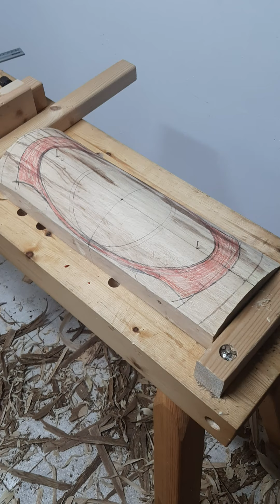bowl carving -design layout dave fisher style גילוף קערת עץ בכלים ידניים - שרטוט היטל העל של הקערה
🌿 מוזמנים לשאול כל שאלה ולצפות בסרטוני הדרכה (גילוף, השחזה ועוד ) כאן בערוץ
🌿 למידע ותאריכי סדנאות גילוף קרובות בקרו באתר

if you wish to Support me as a creator and teacher of Green woodworking  in Israel pls join me at